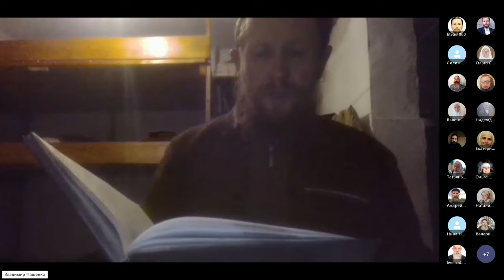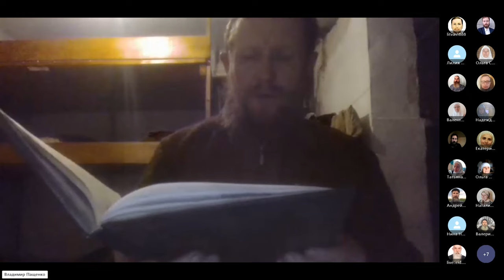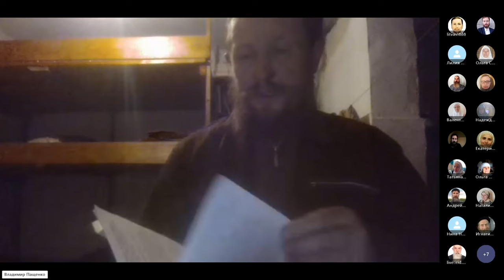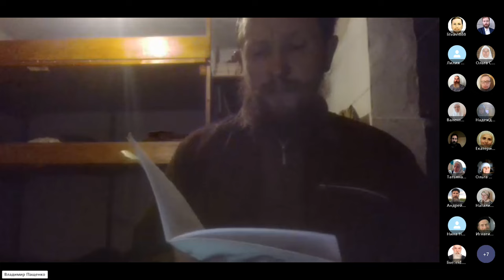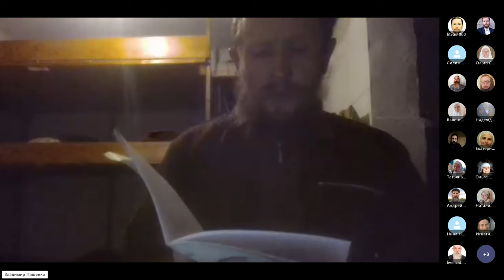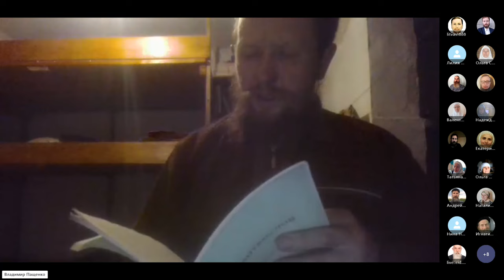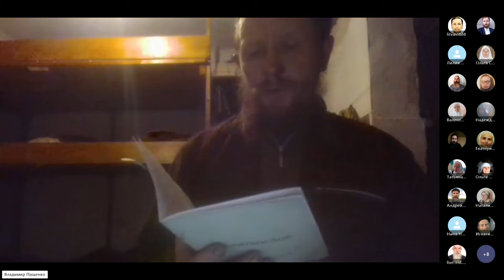Утро. Моленье. Волнует.